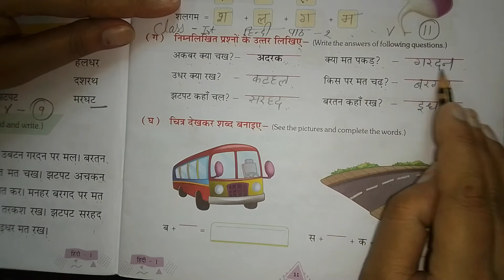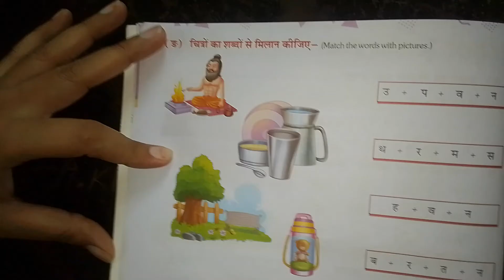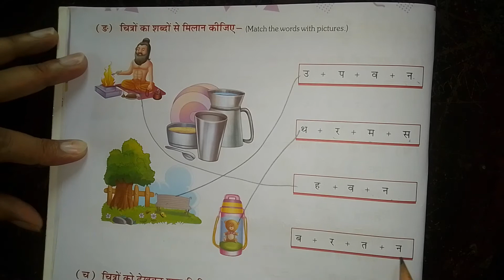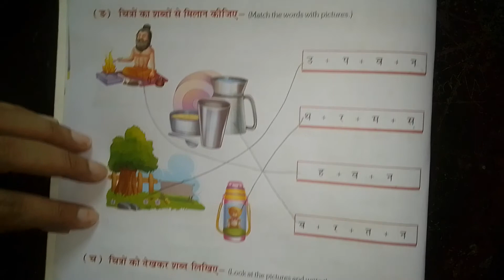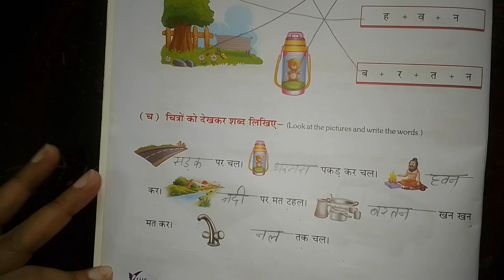class-1 Hindi chapter-2 v-11